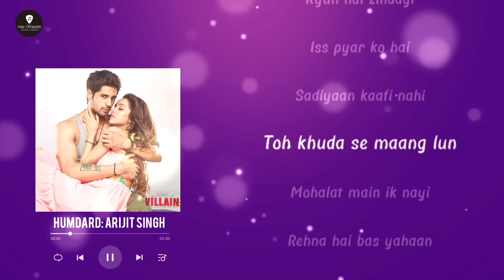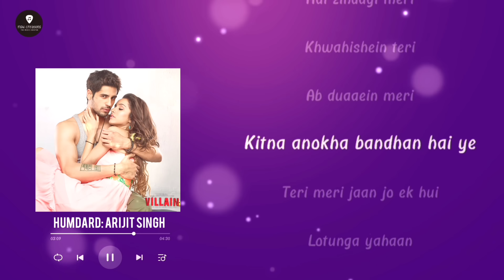Humdard [Lyrics] | Arijit Singh | Ek Villian | Full Song Audio | Rishi CREATIONS